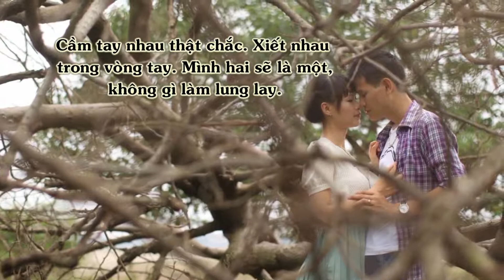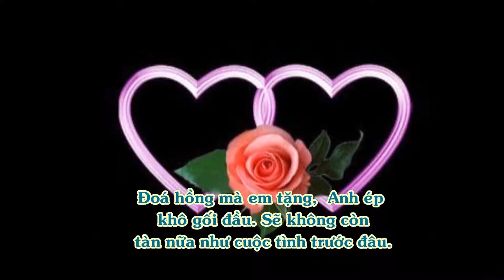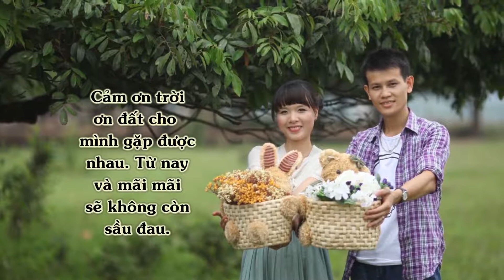13. Tu Nay va Mai Mai - Pham Vinh Son (New)